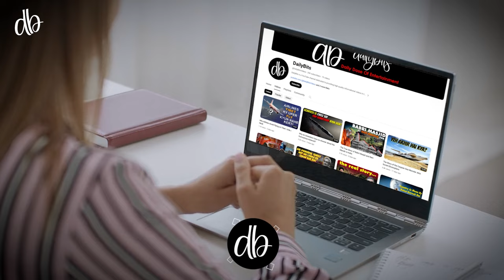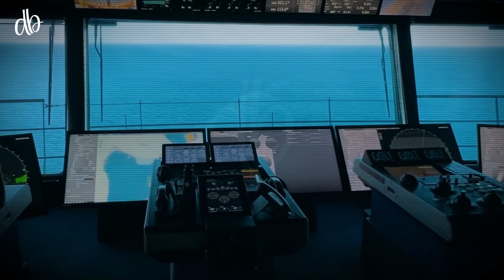Icon of the Seas: The World's Largest and Most Luxurious Cruise Ship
Discover the "Icon of the Seas," the world's biggest and most luxurious cruise ship. See its amazing design, special features, and beautiful views. Join us as we explore this incredible ship and all it has to offer. Don't miss out on this exciting adventure! zemtv, zemtv videos